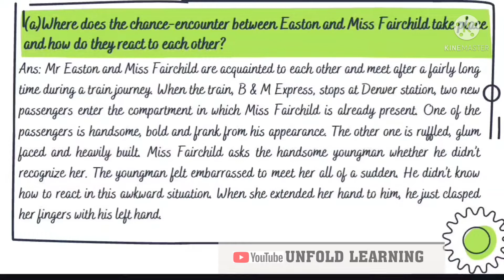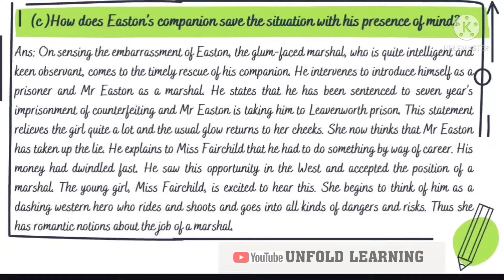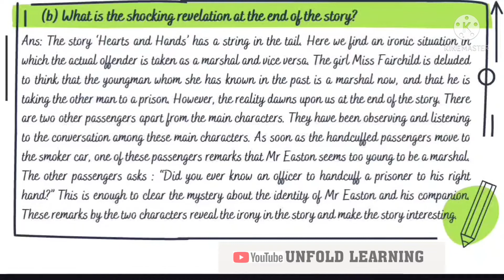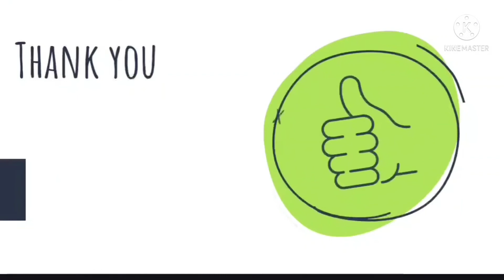ICSE|Treasure Trove|Vol- 2 Short Stories|G C Mago|Hearts & Hands|Part-2|Evergreen Solution|SAQ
‎@UNFOLD LEARNING